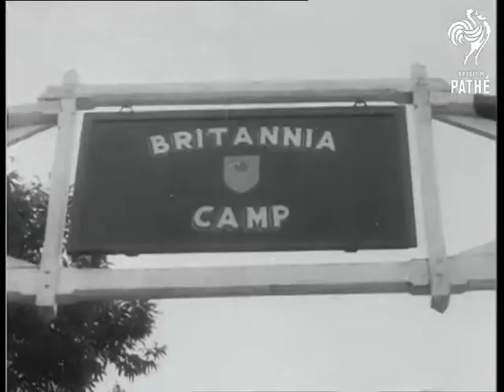News In Flashes - Korea POW's (1953)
Panmunjom., Korea.

SV. UN soldiers looking over silent battlefront (title super over). CU. Notice "Britannia camp". SV. Truck load of British POW's arriving at camp. SV. Troops alighting from wagon. CU. Troops alighting from wagon. CU. "Records and Documentation" notice. SV. Soldier being interrogated. CU. Soldier. SV. POW's at interrogation table. CU. Man reading letter and kissing it. SV. POW (Prisoner of War) drinking pint of beer. CU. Another man drinking. SV. POW's seated at table raising glasses then drinking beer.

(Lav.)  (Orig. "K")

Selected origianls exist for this item.please refer to other paperwork.
 FILM ID:112.31